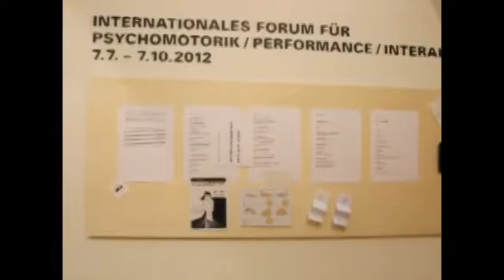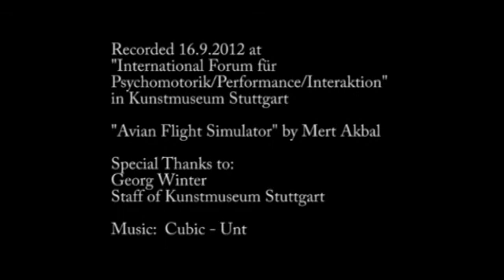Simulador de vuelo Kinect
Gracias a la tecnología de captación de moviientos del sensor Kinect, podemos desarrollar aplicaciones en las que simulamos conducir o maniobrar un avión, se puede mejorara añadiendo "viento" o una plataforma móvil para aumentar la simulación de volar.